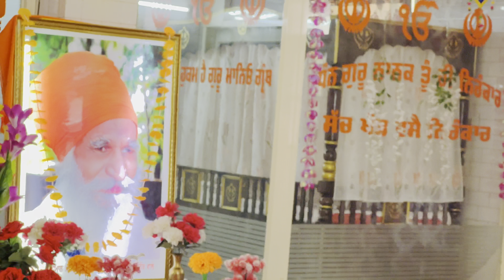Dhan Guru Tegh Bahadur Ji || Sant Hardev Singh Ji Sanaur || Sunday Diwan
Gurudwara Har Sangat Sahib Sanaur
SANT BABA HARDEV SINGH JI SANAUR WALE